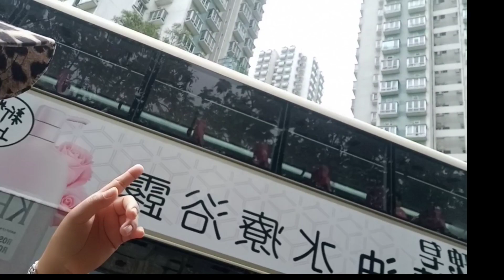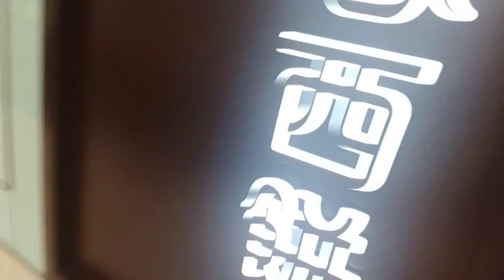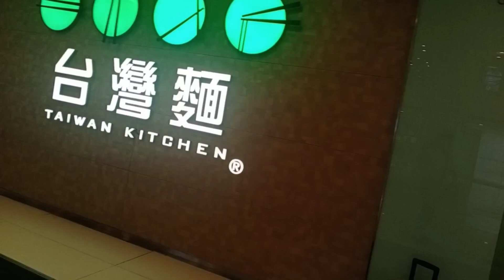MENEMANI MOMONGAN KU KE DOKTER GIGI TERUS KE PASAR CITY ONE